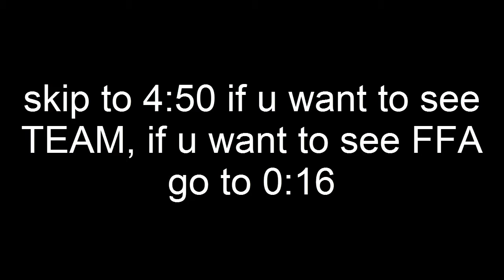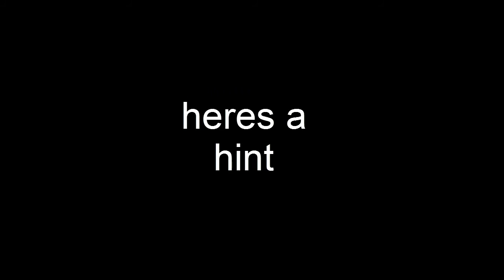BLUE TEAM VS. RED TEAM | Diep.io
u guys understand how the video works?

Music Used